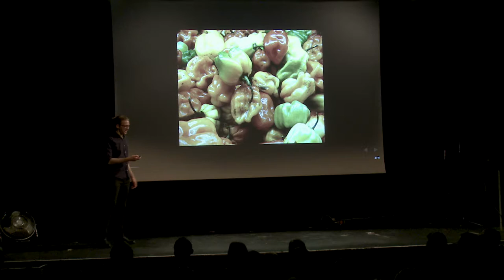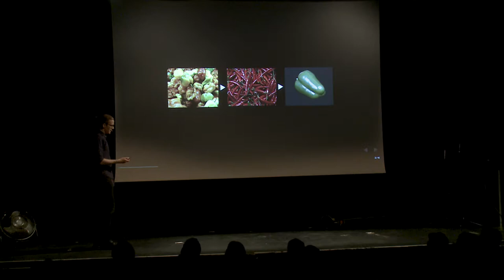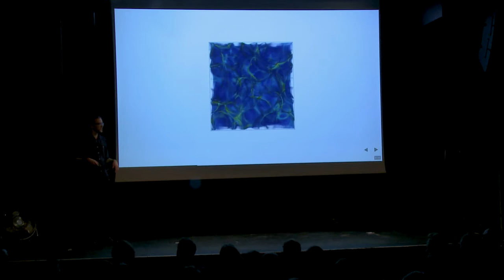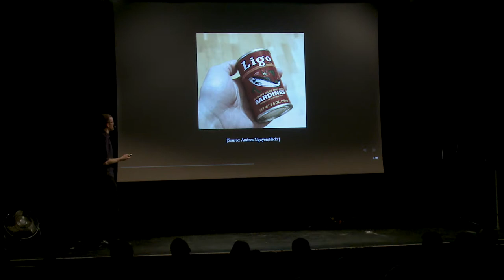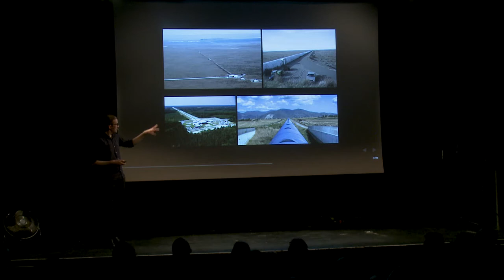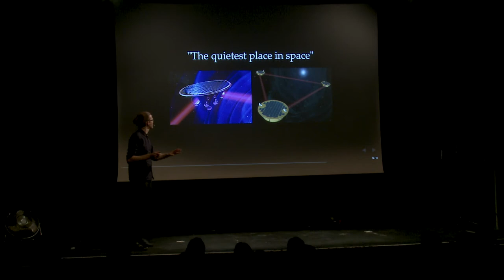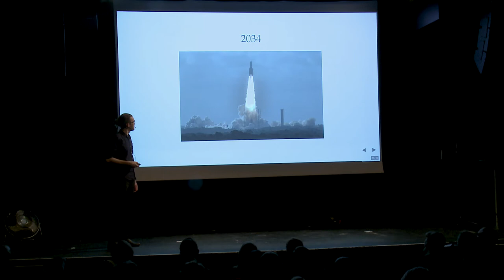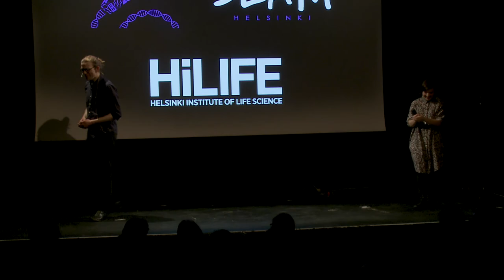“Listening to the sound of the early universe ..." - David Weir @ScienceSLAM Helsinki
Performance by David Weir: “Listening to the sound of the early universe with gravitational waves”, at ScienceSLAM Helsinki, 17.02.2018, Gloria.